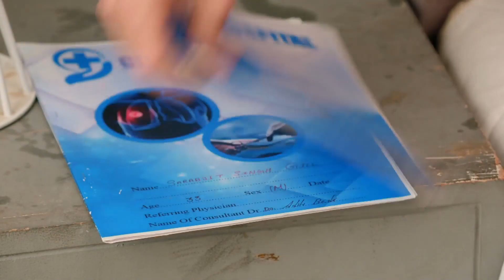Aditi को हुआ शक | Choti Sarrdaarni | छोटी सरदारनी